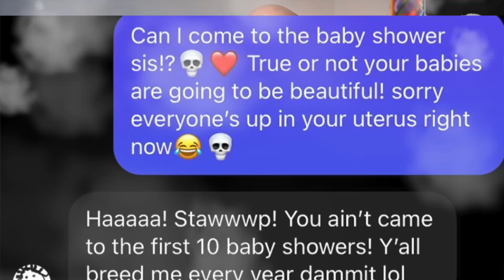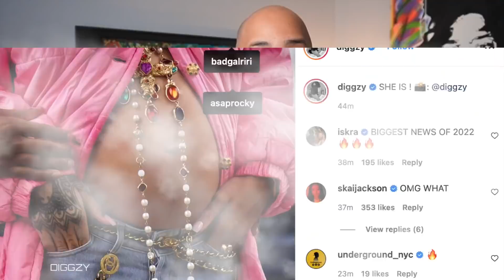Breaking News: Rihanna is PREGNANT with ASAP Rocky!!!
Rihanna is expecting her first baby with ASAP Rocky!